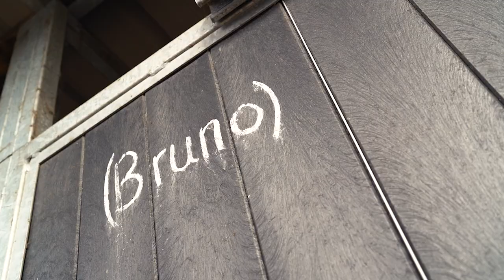Bluegrass Gets Behind The Scenes With John McConnell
Ahead of the Cheltenham Festival, we caught up with Meath based trainer and Bluegrass customer👀

John feeds his horses in training Bluegrass Race Horse Cubes🤩